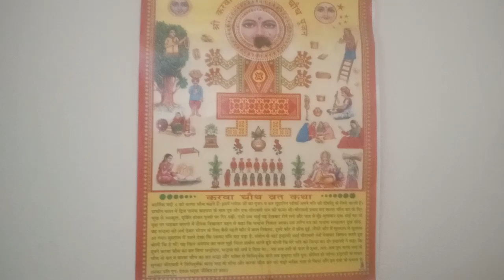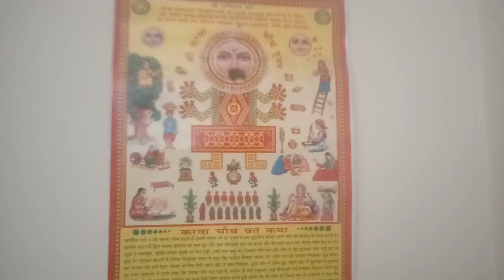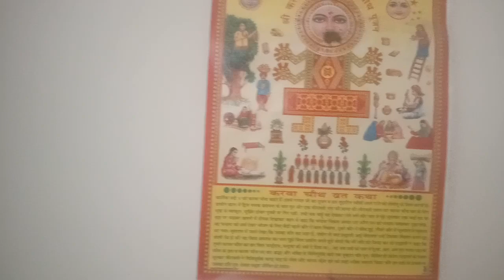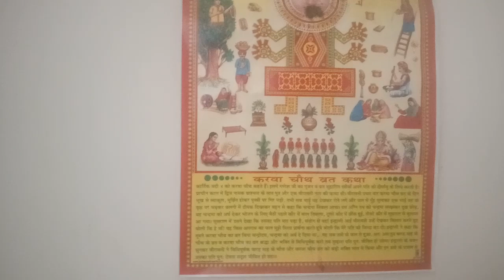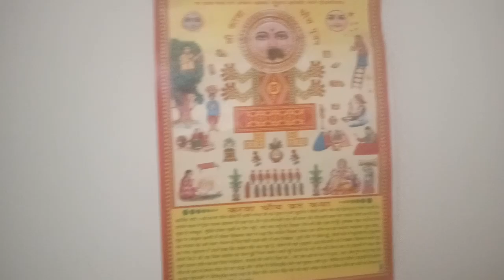करवा चौथ माता से आशीर्वाद कैसे प्राप्त करे - डॉ. उमा श्री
करवा चौथ माता ने केसे दिया आशीर्वाद सुनिए कहानी और  हूंकारा देकर पुण्य प्राप्ति करे - डॉ. उमा श्री
करवा चौथ पूजा करवे में यह जरूर रखे करवे में क्या क्या रखे
करवा में वो चीज रखनी जरूरी होती है जिसके बिना  अधूरी होती है करवा चौथ पूजा - डॉ. उमा श्री
शालिग्राम की पूजा विधि भगवान श्री हरि विष्णु की की पूजा विधि पूजा कैसे करें
भगवान श्री हरि विष्णु एवम् शालिग्राम जी की पूजा में रखे ये सावधानी -  डॉ. उमा श्री
घर के क्लेश मिटाने के उपाय गन्दा काम गन्दे काम
घर में उठते बैठते होता है कलेश तो दीवाली पर avoid  करे ये अशुभ रंग - डॉ. उमा श्री
धनतेरस से पहले निकाल ले ये वस्तु,  कुबेर जी को चिढ़  है इनसे - डॉ. उमा श्री
ganesh ki pooja पद्मपुराण क्यों पूजे जाते है गणेश जी सर्वप्रथम
क्यों पूजे जाते है गणेश जी सर्वप्रथम पद्मपुराण के अनुसार ये कहानी है अलग -  Dr. Uma Shree
कार्तिक की कहानी बूढ़े बाबा और सात बहुएं कार्तिक की कहानी कार्तिक पूजा विधि
कार्तिक की कहानी । बूढ़े बाबा और सात बहुएं - डॉ. उमा श्री
पथवारी की कहानी । कार्तिक  माह विशेष  - डॉ. उमा श्री
लक्ष्मी प्राप्ति के उपाय विष्णु मंदिर में करे ये उपाय आकाशदीप दान
स्थायी लक्ष्मी प्राप्ति के निमित्त श्री विष्णु जी के मंदिर में चुपचाप करे ये आकाशदीप दान - डॉ. उमा श्री
भीष्म पंचक व्रत पूजा करने का तरीका मन्त्रों से लाभ कैसे प्राप्त करें
भीष्म पंचक व्रत 8 November से 12 November 2019 केसे करे पूजा का तरीका मंत्र लाभ - डॉ. उमा श्री
गुप्तांगों की खुजली समाप्त होगी करे ये खास उपाय - डॉ. उमा श्री
कार्तिक स्नान किए बगैर ही पुण्य पाने के अचूक सिद्ध टोटके और उपाय -  डॉ. उमा श्री
कार्तिक का महीना सुहागिने जरूर करें ये काम अखण्ड सुहाग पाने के उपाय
कार्तिक माह मे सुहागिनें करे ये काम तो सात जन्म अखंड सुहाग मिलता है - डॉ. उमा श्री
कार्तिक सनान कार्तिक सनान से पहले यह जरूर करे विष्णु भगवान को प्रसन्न करने के उपाय
कार्तिक माह में  स्नान से पूर्व ये मंत्र पड़ने से श्री विष्णु जी की कृपा मिलती है - डॉ. उमा श्री
कार्तिक मास समृद्धि प्राप्त करने के उपाय यह काम जरूर करे
कार्तिक मास  भगवान खुद धरती पर  आते है आपको समृद्धि देने जरूर करे ये काम - Dr. Uma Shree
करवा चौथ जेवर Purchase karne se pahale क्लेश se kaise bache
करवा चौथ के दिन  जेवर संबंधी ये गलती करा सकती है क्लेश - Dr. Uma Shree
शरद पूर्णिमा शरद पूर्णिमा में यह काम जरूर करें
शरद पूर्णिमा पर ध्यान रखे ये जरूरी बाते 13 oct 2019 - डॉ. उमा श्री
कार्तिक मास बुरे बक्त से कैसे बचे स्त्रियों के समस्याएं
कार्तिक मास में जन्मी स्त्री के जीवन में कभी कभी आते है ये गंदे पल  बचने के उपाय in  Hindi
शैल पुत्री को खुश करने के तरीके नवरात्र २०१९ माता रानी को प्रसन्न कैसे करे
घर की बेटी के साथ होता है ये सब कुछ तो मा  शैल पुत्री केसे होगी खुश। हिला देने वाला. Topic |
इलायची के तेल के टोटके इलायची के तेल के टोटके और उपाय जीवन में आ रही बाधा को कैसे दूर करे
इलायची के तेल के टोटके और उपाय हर काम में आ रही बाधा होगी दूर - डॉ. उमा श्री